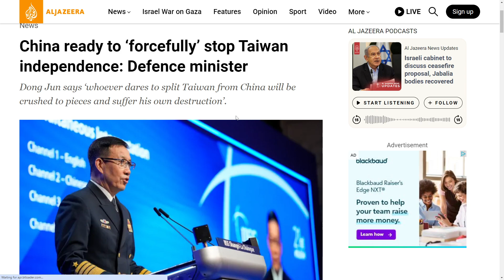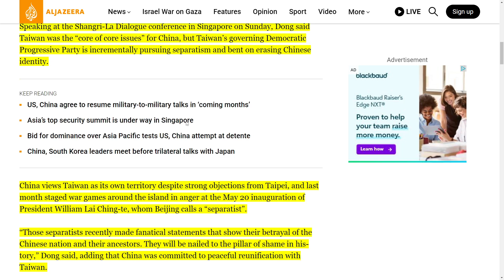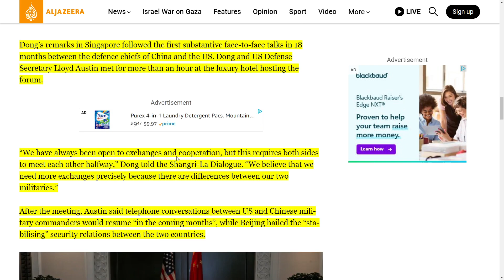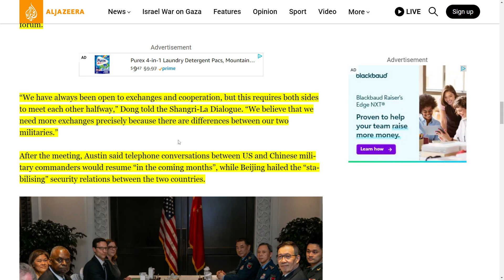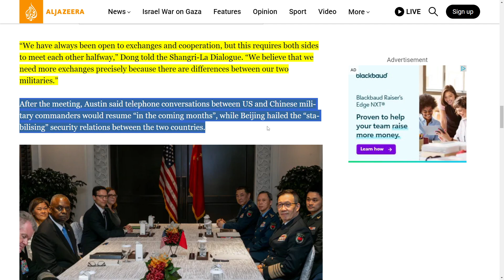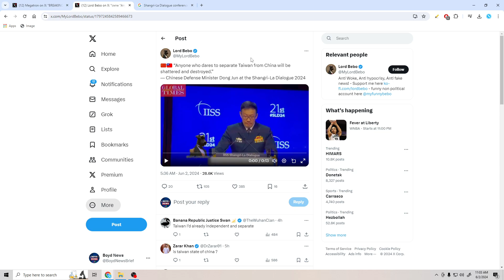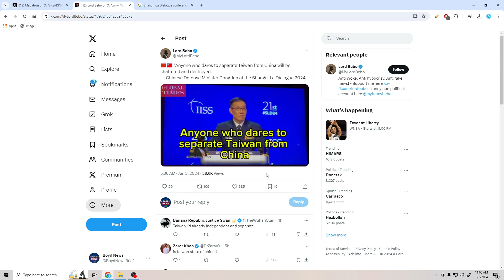CHINESE DEFENSE MINISTER WARNS THAT CHINA IS READY TO "FORCEFULLY" STOP TAIWAN INDEPENDENCE